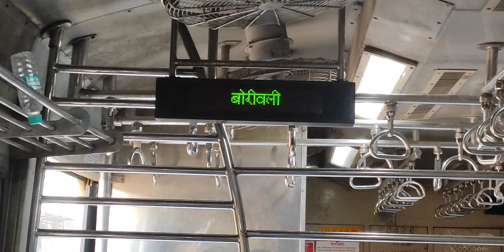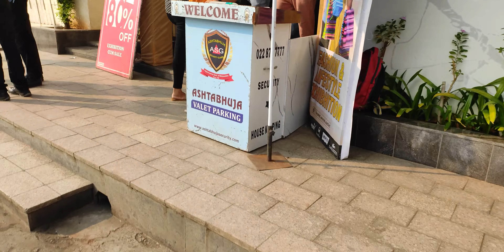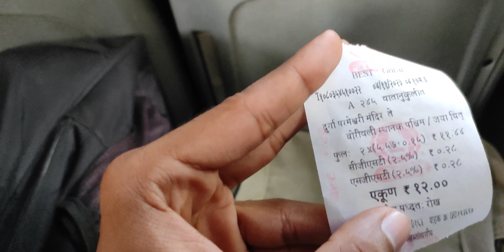Borivali BIGGEST Exhibiton Sale📍LEGACY BANQUET / from just Rs.99/- LongShen Vlog !!!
Shopping For Diwali 2023 Sale Sale,  aao LOOT LO !!

DATES: 4TH, 5TH & 6TH NOVEMBER
10:00 Am To 10:00 Pm

1. VENUE: DHANRAJ HOSPITALITY
Behind Auditorium, Opp. Tathastu Banquet, Kalidas Sports Complex, P. K. Road, Mulund (W), Mumbai - 400080.

2. VENUE: LEGACY BANQUET
Witty International School Campus, Opposite MADA Colony, Padma Nagar, Near Garden Grove Complex Phasel, Chikoowadi, Borivali (W), Mumbai - 400092.
Entry is absolutely free for everyone,
Shopping
starting from just Rs.99/-

you can get discount upto 90% on each and everything.

Recent Vlogs..

Redmi note 10 pro

Mini tripod

Editing Software i Use :- DaVinci Reslove 17, Adobe Premiere  Pro 2022, After Effect 2022

© LòngShèn Vlog - 2023